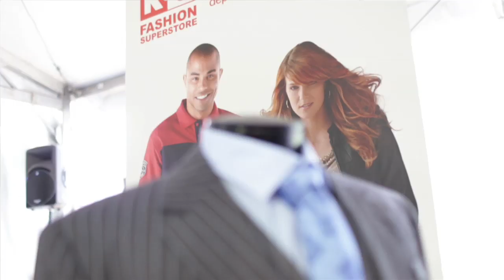National Mentoring Camp : Steve Harvey Mentoring Program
The Steve Harvey Mentoring Program's 2013 National Mentoring Camp took place in Dallas June 11th-16th. The sole purpose of this interactive program and camp is to share & teach the principles of manhood and dream building to young men. The program helps young men to realize their potential and envision a future where they are physically and emotionally equipped, responsible and productive men.